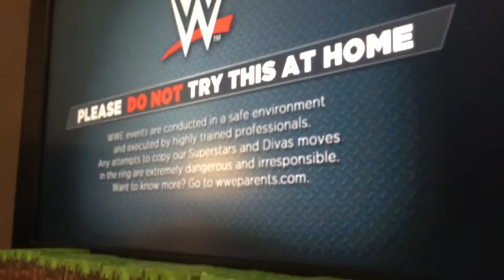Wwe 2k15|cool Finishers And OMG'S